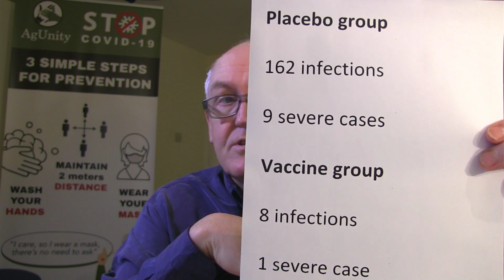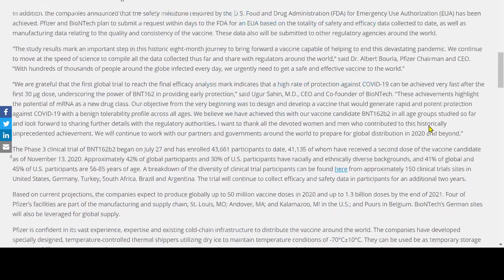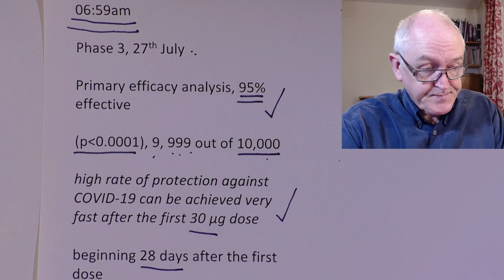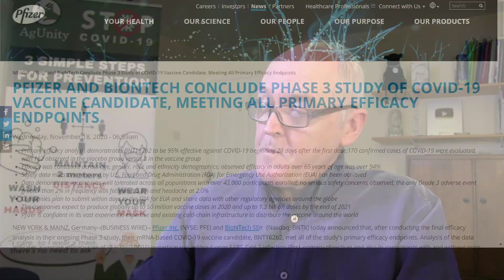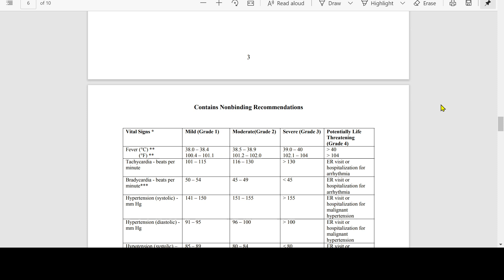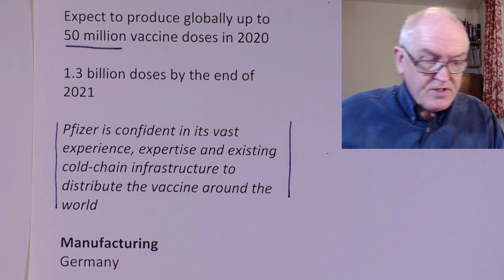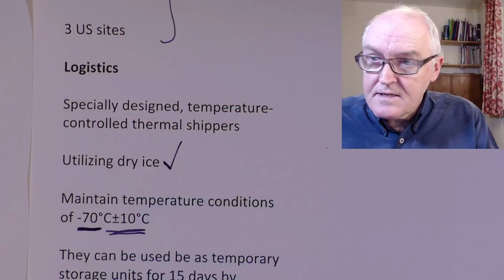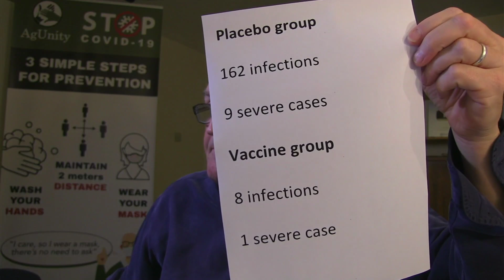Vaccine, looking very good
Pfizer / BioN Tech vaccine, what we know

PFIZER AND BIONTECH CONCLUDE PHASE 3 STUDY OF COVID-19 VACCINE CANDIDATE, MEETING ALL PRIMARY EFFICACY ENDPOINTS

Wednesday, November 18, 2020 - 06:59am

Phase 3, 27th July

Primary efficacy analysis, 95% effective

(p less than 0.0001), 9, 999 out of 10,000

high rate of protection against COVID-19 can be achieved very fast after the first 30 µg dose

beginning 28 days after the first dose

170 confirmed case

10 severe cases

N = 41,135

42% of global participants and 30% of U.S. participants have racially and ethnically diverse backgrounds

41% of global and 45% of U.S. participants are 56-85 years of age

Placebo group

162 infections

9 severe cases

Vaccine group

8 infections

1 severe case

Efficacy was consistent across age, gender, race and ethnicity demographics

Observed efficacy in adults over 65 years of age was over 94%

Two month safety test

Safety data milestone required by U.S. Food and Drug Administration (FDA) for Emergency Use

Authorization (EUA) has been achieved

Side effects

FDA adverse events rules

Well tolerated across all populations

No serious safety concerns observed

Mostly less than 2%

Grade 3 adverse event

Fatigue 3.8%

Headache 2.0%

Plan to submit within days to the FDA for EUA and share data with other regulatory agencies around the globe

expect to produce globally up to 50 million vaccine doses in 2020

1.3 billion doses by the end of 2021

Pfizer is confident in its vast experience, expertise and existing cold-chain infrastructure to distribute the vaccine around the world

Manufacturing

Germany

Belgium

3 US sites

Logistics

Specially designed, temperature-controlled thermal shippers

Utilizing dry ice

Maintain temperature conditions of -70°C±10°C

They can be used be as temporary storage units for 15 days by refilling with dry ice

UK
40 million doses, 10 million by end of the year